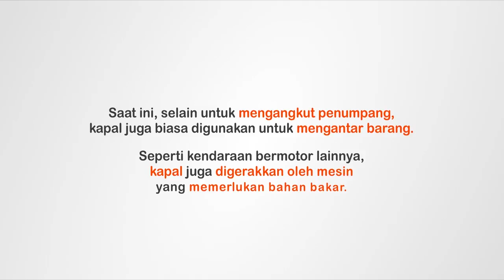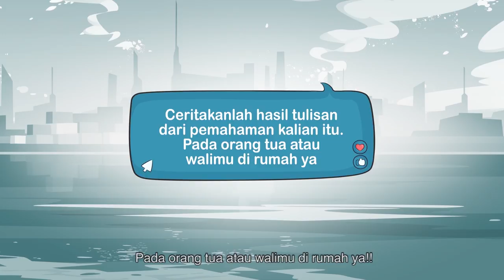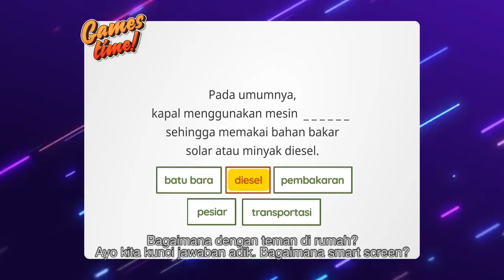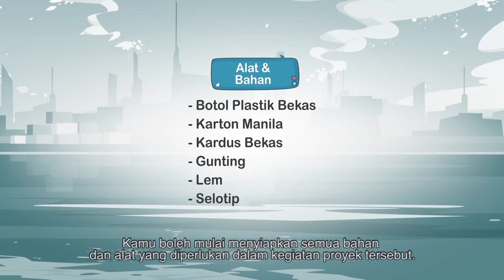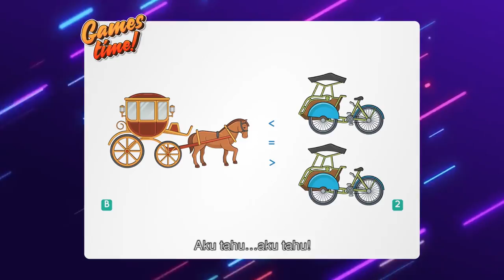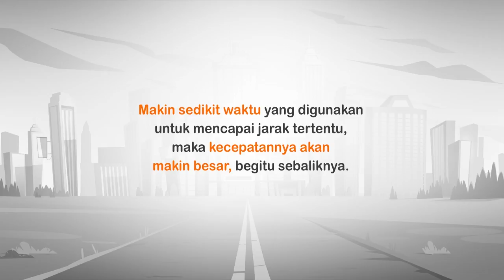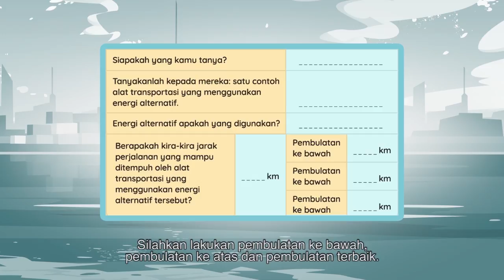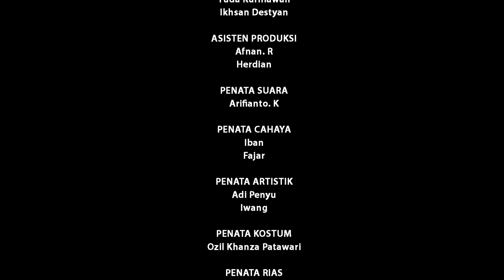BDR | SD Kelas IV| Episode 14 - Berbagai Jenis Bahan Bakar Kapal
Episode kali ini, Adik dan Kakak hendak pergi ke suatu tempat dengan motor. Namun, Adik teringat akan soal tugas yang belum diselesaikan. Oleh karena itu, Adik meminta bantuan Kakak untuk menyelesaikan soal mengenai jarak tempuh dengan memanfaatkan pembulatan dalam kehidupan sehari-hari. Apakah Kakak dapat membantu Adik menyelesaikan soal-soal tersebut? Ikuti terus belajar dari rumah episode kali ini.